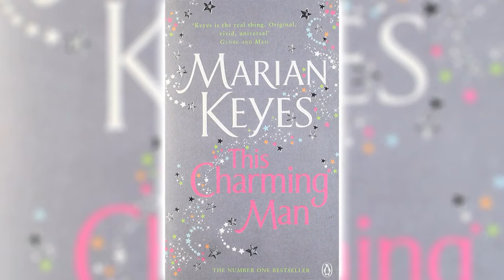This Charming Man by Marian Keyes [Part 3] ☕📚 Cozy Mysteries Audiobook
'Everybody remembers where they were the day they heard that Paddy de Courcy was getting married'.
But for four women in particular, the big news about the charismatic politician is especially momentous...
Stylist Lola has every reason to beinterested in who Paddy's marrying - because she's his girlfriend, yet she definitely isn't the bride-to-be ... Journalist Grace wants the inside story on the de Courcy engagement and thinks Lola holds the key ... while Grace's sister, Marnie, still can'tforget her first love: a certain Paddy de Courcy. And what of the soon-to-be Mrs de Courcy? Alicia will do anything for her fiancé and is determined to be the perfect wife. But does she know the real Paddy?
Four very different women.
One awfully charming man.
And the dark secret that binds them all...